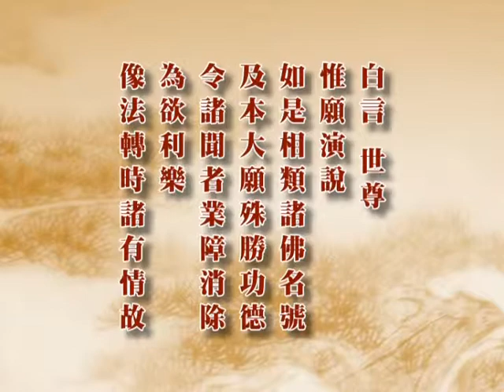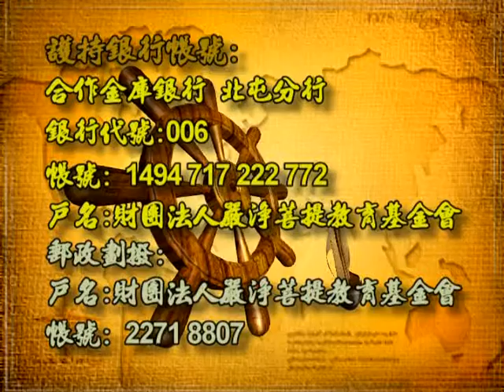深入經藏 行願系列一 藥師如來十二大願 印可法師 主講 光碟1-7 財團法人嚴淨菩提教育基金會 製作發行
護持銀行帳戶:
銀行代號: 006
戶名: 財團法人嚴淨菩提教育基金會
帳號: 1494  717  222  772

地址︰基隆市七堵區南興路148號

300新竹市北區北大路346號13F之1